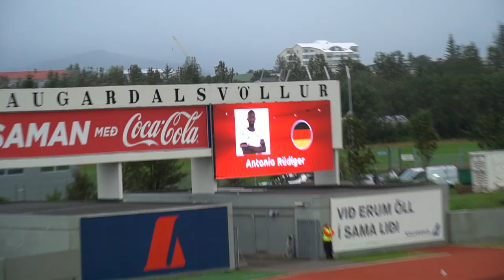VI MØDER TYSKLANDS LANDSHOLD PÅ DERES HOTEL!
Paluch var StarStrucked, da det tyske landshold skulle spille mod Island, så vi kørte selvfølgelig hen foran hotellet, og ventede på de tyske spillere inden vi skulle ind og se kampen om aftenen. Paluch endte selvfølgelig med at få en autograf fra en af Tysklands største stjerner, som til dagligt spiller i Bayern München.

// Paluch&Momme